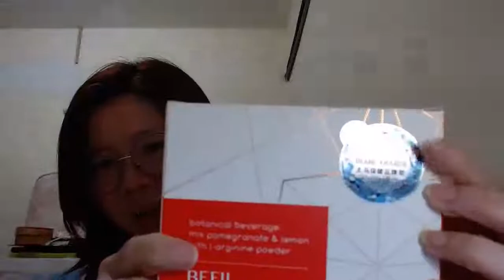早上睡醒起床手脚麻木~~气通血,不通则麻 ~ 喝 BEFIL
BE Befil 360°
相信很多人都曾经历过手脚麻木的感觉。
          🍀 为什么会这样呢？🍀
据了解，
气通血不通则麻，气血不通则木
所以不要忽略手脚麻木这个问题，有这些症状的人就要尽早找出原因。
我们身体有很多个系统，每个系统都有不同的功能，我们必须确保这些系统的有效操作。

很多人忽略的就是我们的心血管系统，所以常常听到心血管疾病的发生。

服用 Befil 可以疏通我们的血管。
它是由 诺贝尔医学奖得主 FeridMurad 博士所研发的健康产品。

衣服肮脏了，你会拿去洗
过滤器肮脏阻塞了，你可以换新的
你知道吗💭

心脏陪伴着我们一生，你什么时候真正照顾过它呢？它能够随便换吗？
BE 推出的产品-🌟 BEFil🌟
照顾全身的《心》，《脑》，《血管》
由诺贝尔得主协力研制 -Dr Ferid Murad 研究专利销售权（100%美国进口）它含有一氧化氮 （NO, Nitric oxide), 可帮助我们清理我们血管里的血酸，血脂，血斑，等等。。。
一氧化氮可以说是血管的清道夫⛑

BEfil 里含有:-
1 . L-Arginine左旋-精氨酸 -打通血管合成一氧化氮
✅舒張血管
✅有效扩张血管和活化、
✅清理及融化血班
✅预防血班形成
✅保持血管柔韌和彈性

2 . 红番茄萃取物 🍅-血流通畅
✅维持血小板对的凝血功能
✅促进并维持健康的血流率
✅帮助调节血压

3 . CoQ10-心脏燃烧🔥
✅增加心脏肌肉的燃烧动力
✅调节心肌收缩力
✅促进心脏的功能

4 . 甜根菜+红石榴～抗氧化
✅强效抗氧化及抵抗自由基
✅有效的保护一氧化碳（NO）免受氧化
✅促进NO的合成和其生物活性
✅抑制坏胆固醇的氧化
✅保护血管内皮细胞，抑制血管受损

~ 提供并维持足够的天然能量来执行各种身体机能。
~ 具有很强的治疗和预防心脏疾病的潜力，通过改善细胞生物能量，维持细胞的健康成长和修复。

快来尝试我们这个伟大的产品~~~ 把健康都带给家人吧❤
预防胜于治疗，不要等到发生时才来进行补救，可能为时已晚。